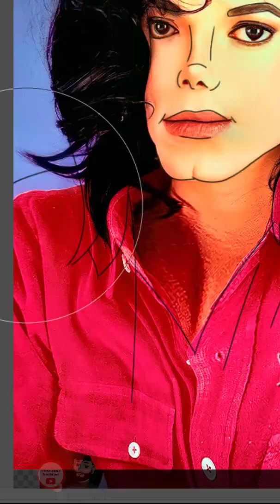Dibujos de mis suscriptores en la vida real pt.16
Likea, comenta y comparte mi contenido! Te lo agradecería muchísimo